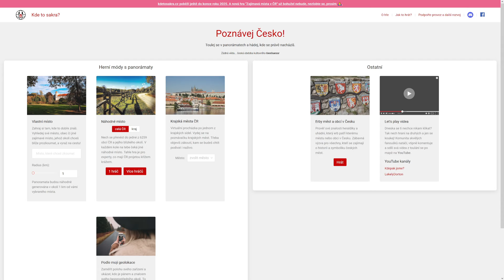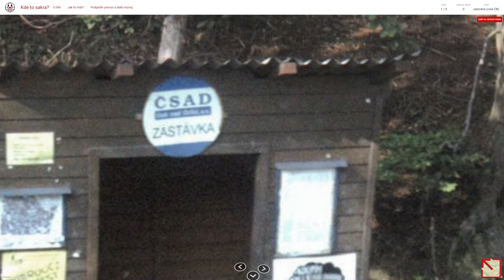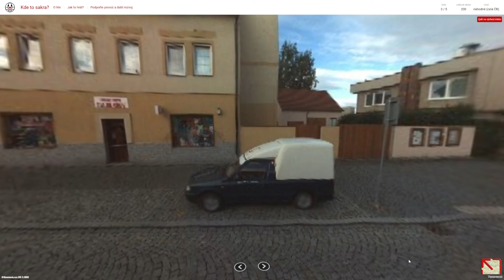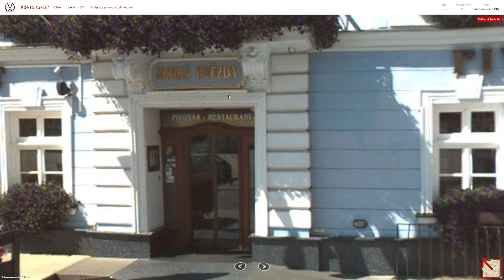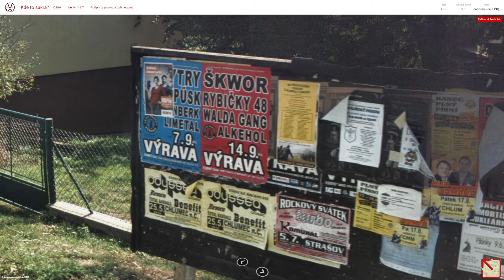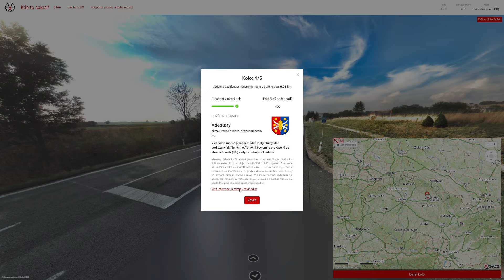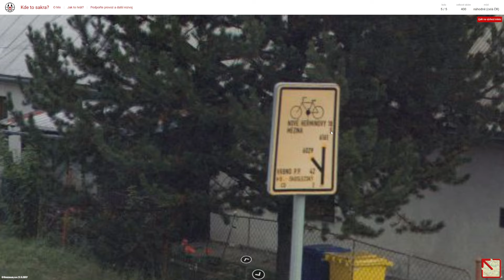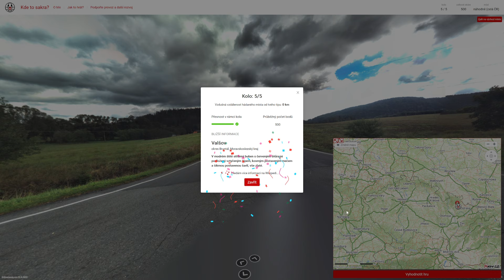Kdetosakra.cz - #882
Obsah dílu:
0:00 - Uvítání
0:13 - 1. kolo
3:16 - 2. kolo
4:27 - 3. kolo
8:16 - 4. kolo
11:17 - 5. kolo

1. kolo: Hejnice (okres Ústí nad Orlicí)
2. kolo: Nové Syrovice (okres Třebíč)
3. kolo: Dobřany (okres Plzeň-jih)
4. kolo: Všestary (okres Hradec Králové)
5. kolo: Valšov (okres Bruntál)